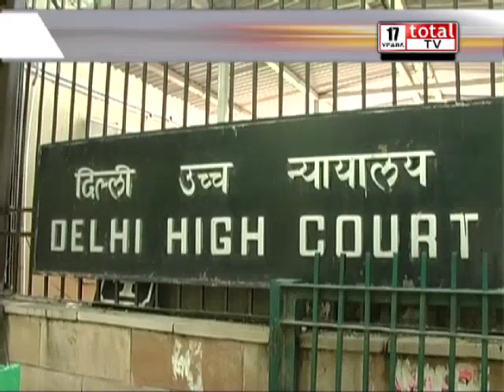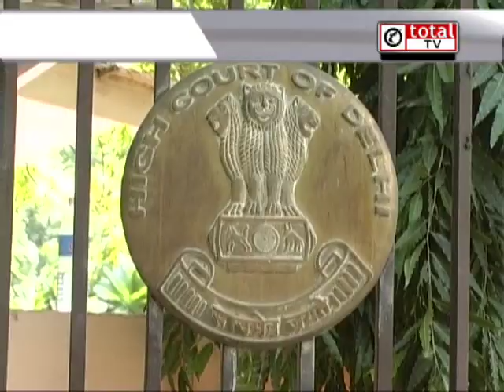आरोपी की अंतरिम जमानत खारिज